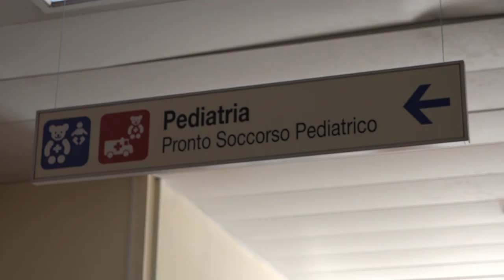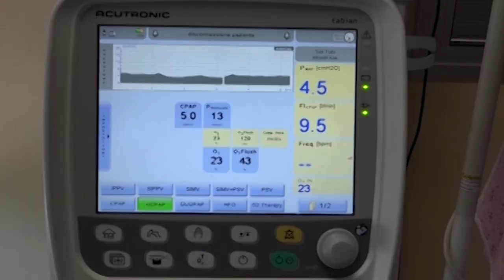Virus sinciziale, al via in Toscana alla campagna di immunizzazione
La Regione Toscana è tra la prime regioni in Italia a dare il via a una campagna universale gratuita rivolta a tutti i bambini nati dal 1 aprile 2024 per proteggerli dal virus respiratorio sinciziale , l’agente patogeno responsabile della maggior parte delle infezioni acute delle basse vie respiratorie nei piccolissimi, in particolare le bronchioliti.
L’investimento della Regione per questa campagna di immunizzazione si stima che supererà i 3 milioni di euro.